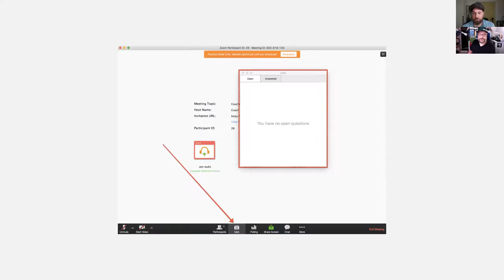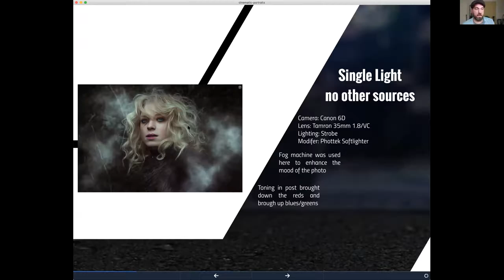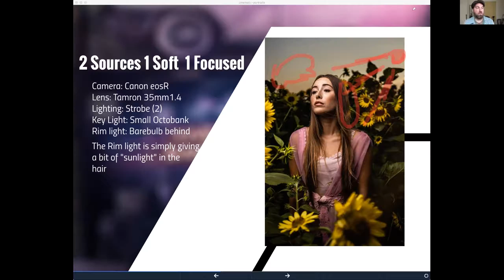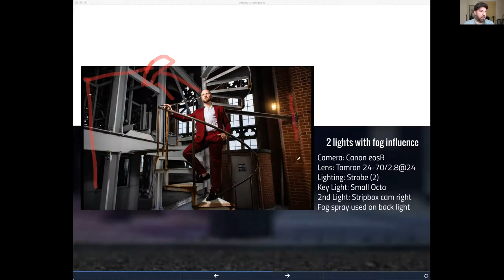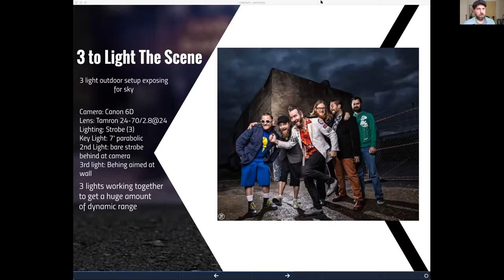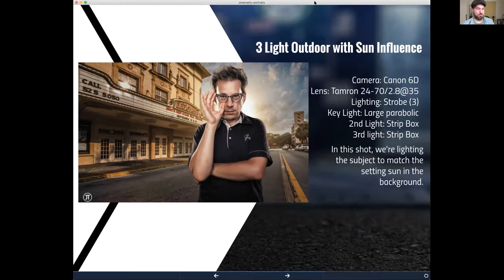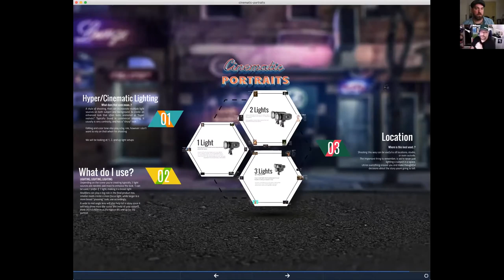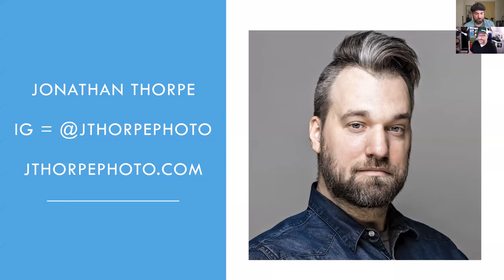A Cinematic Lighting Course with Jonathan Thorpe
In this special class sponsored by Tamron, photographer Jonathan Thorpe goes over the steps to creating cinematic images, the kind of images that look like they could be a still frame from a Hollywood production. Jonathan walks through some photos in his portfolio to show everything from a one-light setup, all the way up to six lights for one shot.

This program is part of the Focus on the Story International Photo Festival.